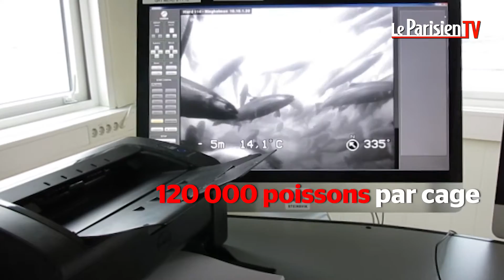Norvège : bien élever ses saumons pour mieux les certifier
Nous avons visité une ferme d'élevage de saumons en Norvège. Ce poisson, champion sur le marché européen, en terme de consommation et donc de production est très souvent montré du doigt par différentes ONG. Sur place nous avons rencontré un représentant de WWF qui nous explique quels sont les inconvénients majeurs de l'élevage de saumon.